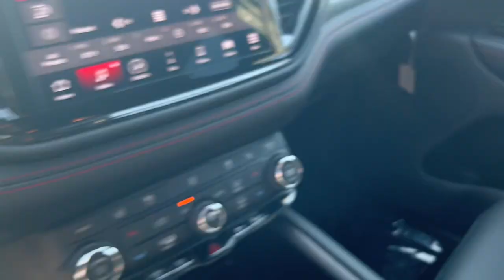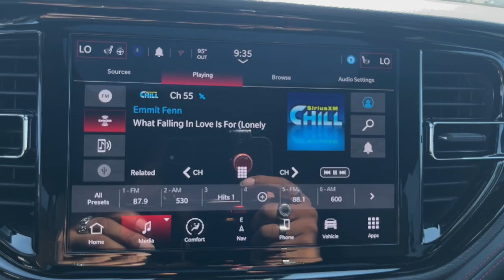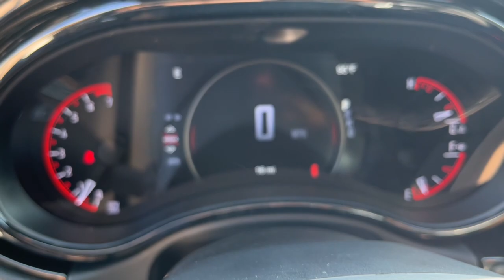2024 Dodge Durango Muncie, Anderson, Fishers, Noblesville, IN Newcastle 2423800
White Knuckle Clearcoat New 2024 Dodge Durango GT available in Newcastle,